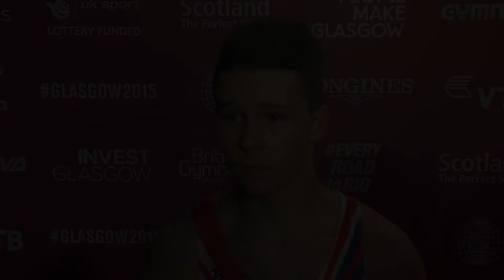Brinn Bevan insists he will learn from first World Championships experience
Brinn Bevan insists he felt the pressure at his first senior World Gymnastics Championships but will be looking to make amends should GB's men make the team final.

Great Britain scored a total of 354.417 as they got the men's qualification underway in Glasgow and will know whether they have secured a top-eight place by the end of Monday, which they should do.